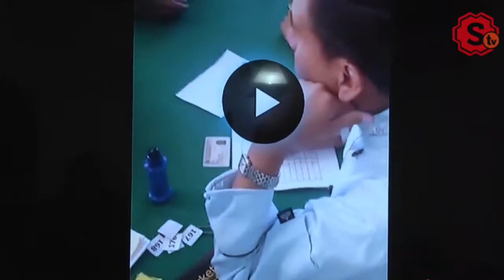Las 6 en Corto (22 de abril de 2015)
El resumen de noticias en video.